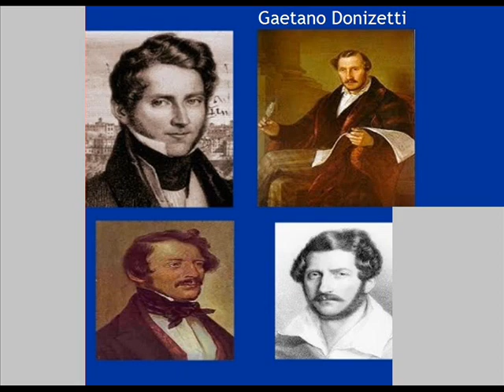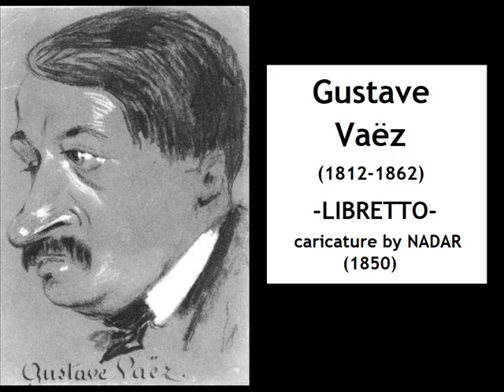LA FAVORITA (opera) - compositor